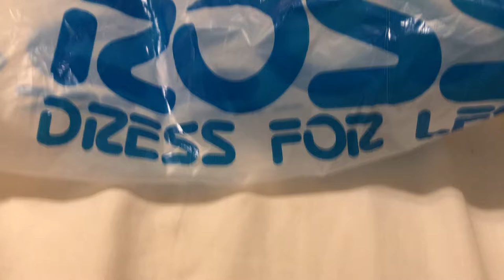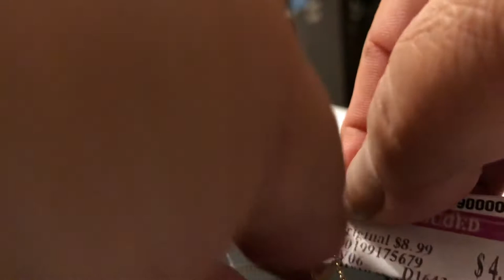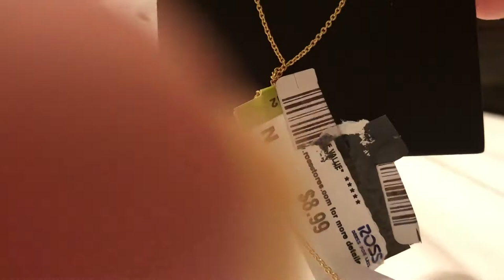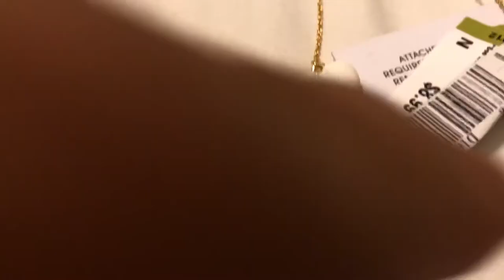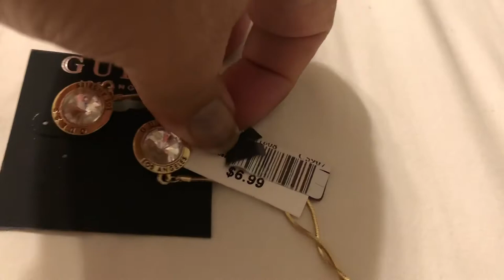Surprise Haul from Ross!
Lifestyle vlog